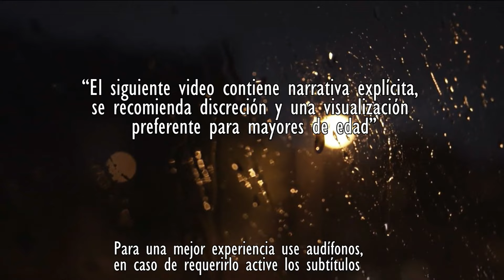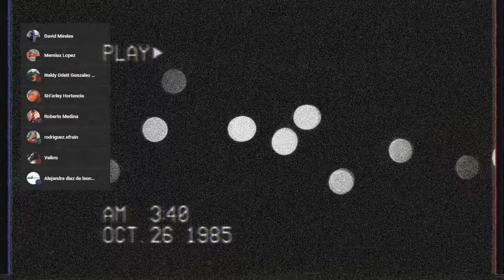¡¡ NO AYUDES A NADIE EN LA CARRETERA !! | RELATOS DE TERROR DE MECANICOS | VOL. 10